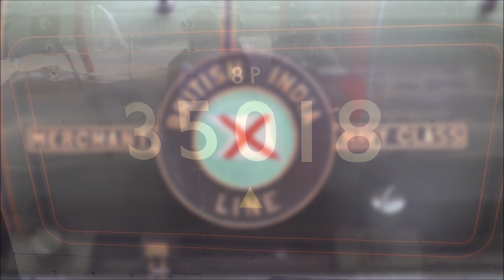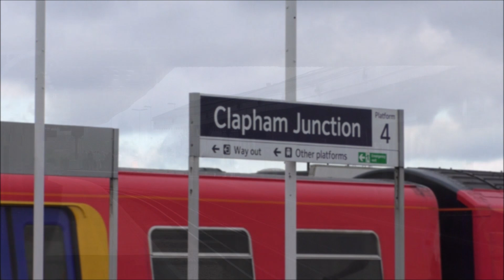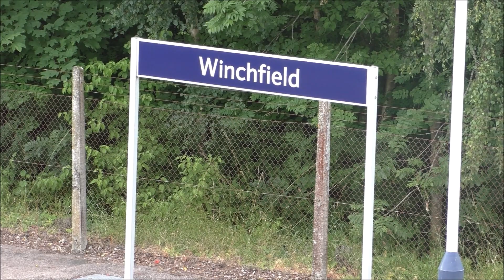35018 'British India Line' reunited on the South Western Mainline - July 2019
For the first time since it’s withdrawal by British Railways in August 1964, Merchant Navy Pacific no 35018 ‘British India Line’ (or more popularly known as ‘BIL’) would make a return to its former home ground after more than half a century on the Southern Region with two trips organised by Railway Touring Company on July 6th and 9th 2019

Before it’s historic runs the loco would move from its northern base at Carnforth to Southall on July 4th, captured at its lengthy water stop at Crewe, 2 days later on Saturday July 6th it took helm of its first southern tour, “The Bournemouth Belle” from London Victoria to Weymouth and return, seen powering through Clapham Junction and Farnborough Main car park on its outward journey to the Jurassic Coast

3 days later on Tuesday 9th July and on a similar itinerary BIL was at the front end of the annual “End of Southern Steam” tour marking 52 years since of the end of southern steam on BR, this time running from London Victoria to Yeovil Junction and return from Weymouth back to Victoria, seen storming through Wandsworth Town during the morning peak and slowing up towards Winchfield and picking up speed having been given the path to the fast line after the station due to its late running

I had intended to capture 35018 returning to its Carnforth base on initially Wednesday 10th then later Thursday 11th but these move in the end were cancelled and she remains at Southall